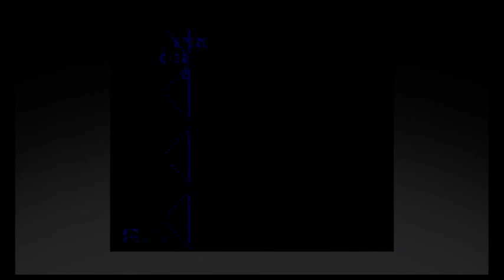Lord of the Rings Reference - Sonic the Hedgehog Ep. 7 // Subpar Game Nerds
Don't you just hate it when someone has the audacity to constantly refence a movie that they haven't even seen? Yeah that sucks.